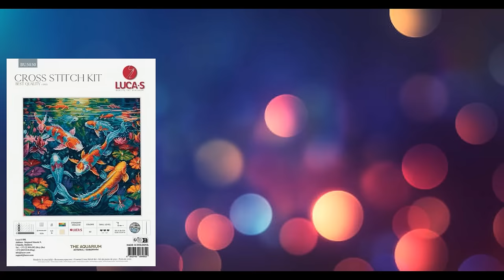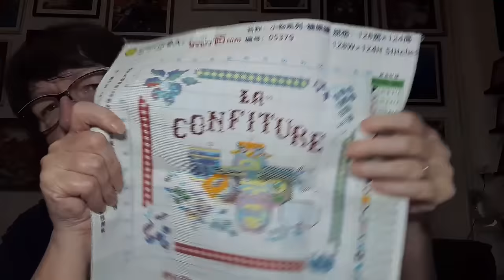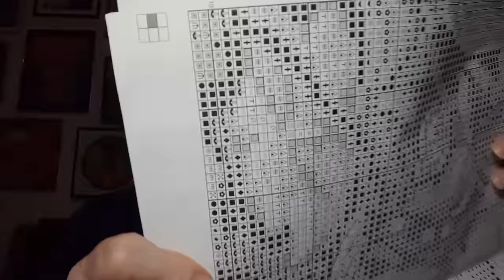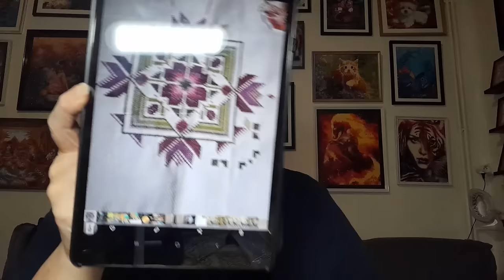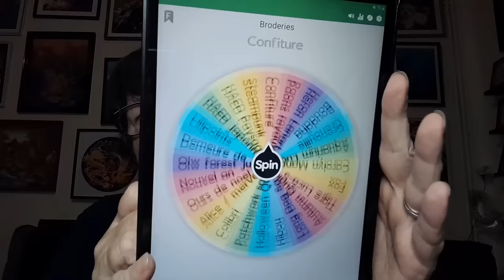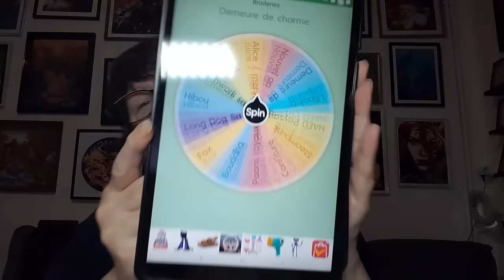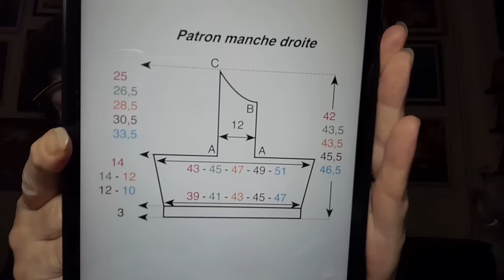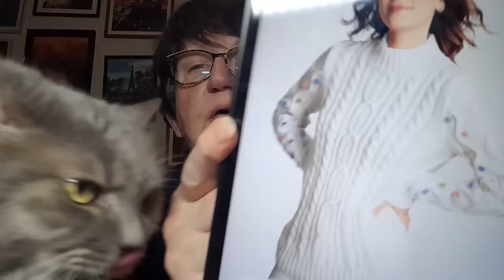JOURNAL CRÉATIF de la semaine # 54 😍 Broderie 😍 Points comptés 😍 Tricot et autres 😍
Chaînes nommées :
Le gang des Québécoises :

Olw forest
Alice au pays des merveilles :